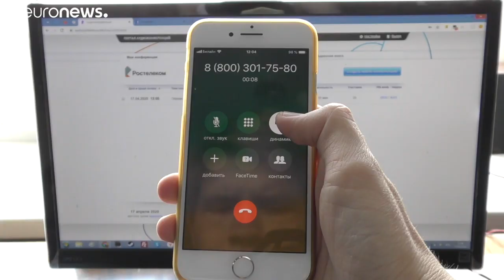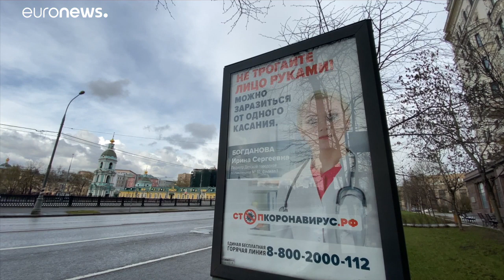Covid-19 amplia perigo para idosos isolados de Moscovo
No epicentro da Covid-19 na Rússia, muitos são os casos de idosos isolados que são menos acompanhados. Tanto por falta de recursos como pelas regras de confinamento. …